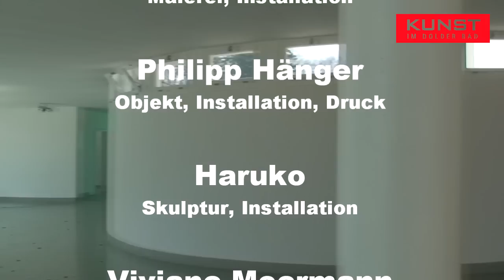Kunst im Dolder Bad 2012 mit Willy Wimpfheimer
Willy Wimpfheimer lebt abwechselnd in Zürich und in der Toskana. Seine Skulpturen drehen sich immer wieder um das Thema "Aufbruch". Anfänglich arbeitete er in Stein, später mit Eisen. Seit den letzten 12 Jahren wurden Wachs und Gips zu den bevorzugten Materialien für seine Skulpturen, um schliesslich in Bronze die Vollendung zu finden. Seine Werke sind in bedeutenden privaten und öffentlichen Sammlungen, sowie auf öffentlichen Plätzen in ganz Europa vertreten.

Kunst im Dolder Bad

8. Juni 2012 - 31. August 2012

mit:
Johanna Bossart
Fotogramm, Fotografie

Géraldine et Tizian
Bild, Installation

Christian Grossert
Malerei, Installation

Philipp Hänger
Objekt, Installation, Druck

Haruko
Skulptur, Installation

Viviane Moermann
Objekt, Fotografie, Installation

Cordula Müller Lütolf
Malerei

Nicole Schmid
Installation, Objekt

Sarah Tobler
Malerei, Installation

Willy Wimpfheimer
Skulptur

Programm:

Vernissage
Donnerstag, 7. Juni 2012, 19.00 Uhr
musikalisch beschallt und literarische Fetzen von Eugen Rumi

Führung und Gespräch:

Donnerstag 21. Juni 2012, 19.00 Uhr
Mit Géraldine et Tizian, Nicole Schmid und Cordula Müller Lütolf

Donnerstag 5. Juli, 19.00 Uhr
Mit Philipp Hänger und Viviane Moermann

Donnerstag 19. Juli 2012, 19.00 Uhr
Mit Johanna Bossart und Christian Grossert

Donnerstag 16. August 2012, 19.00 Uhr
Mit Haruko, Sarah Tobler und Willy Wimpfheimer

Finissage
Freitag, 31. August 2012 ab 19.00 Uhr

Öffnungszeiten:
Montag - Freitag, 11 - 20 Uhr
Samstag und Sonntag, 10 - 20 Uhr
Juli und August, Donnerstag und Freitags bis 22 Uhr
Änderungen gemäss Witterung